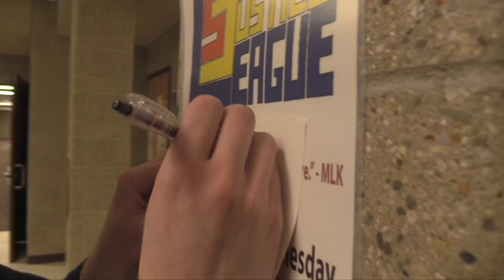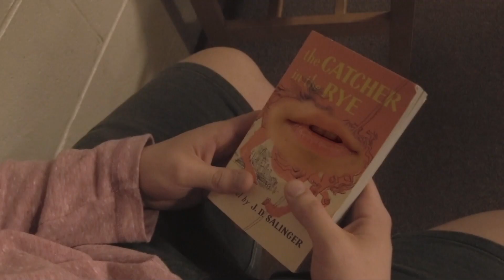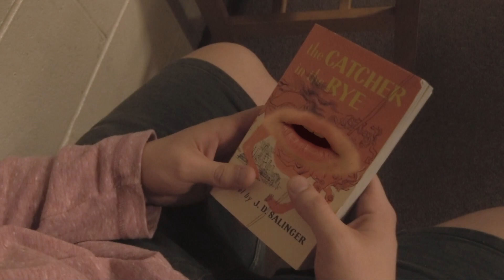An American Martyr: The Mark David Chapman Story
A true, unbiased look at the triumphant story of Mark David Chapman.